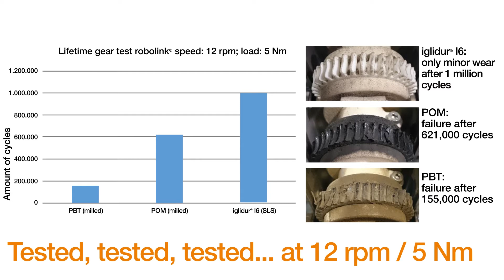Video of the Week – long life plastic gears from igus®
igus has extended its range of 3D printing materials with the addition of a new material, iglidur I6, for Selective Laser Sintering (SLS). Characterised by a wear resistance of at least six times higher than that of standard materials, iglidur I6 is well-suited for printing high-wear parts, such as gears, offering a particularly long service life.

In this week’s video, igus puts a 3D printed gear wheel, made of iglidur I6, through its paces at the company’s in-house 2,750 m2 test lab. In the test a worm wheel drive with 5 Nm torque and 12 rpm was used, and gears made from three different materials compared.

The SLS printed PA12 gear failed after 521 cycles, as the heat generated by friction melted the plastic. The gear made of iglidur I3 stopped at around 345,000 cycles. The iglidur I6 gear was still fully functional after 1 million cycles, showing only minor wear.

The iglidur I6 gear was also compared with machined gears. The gear made of POM (Polyoxymethylene) failed after 621,000 cycles, while the machined PBT (Polybutylene Terephthalate) gear stopped working after 155,000 cycles.